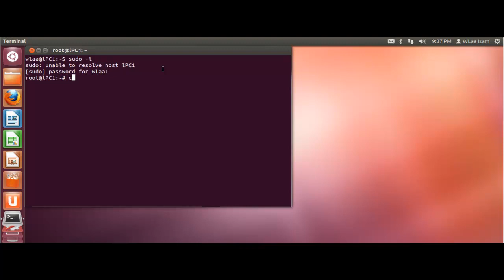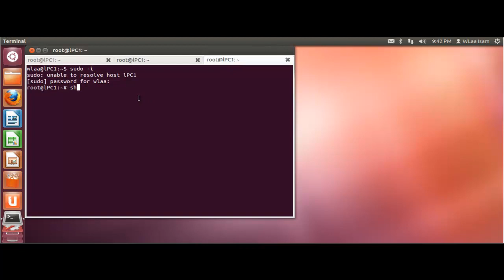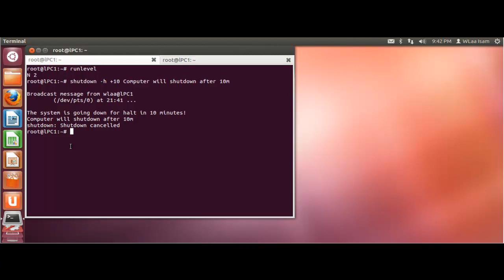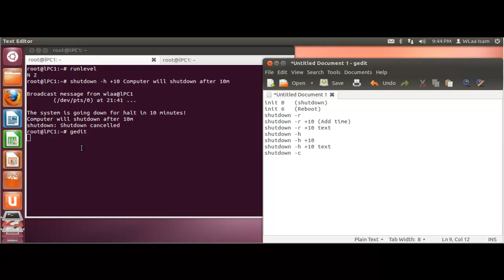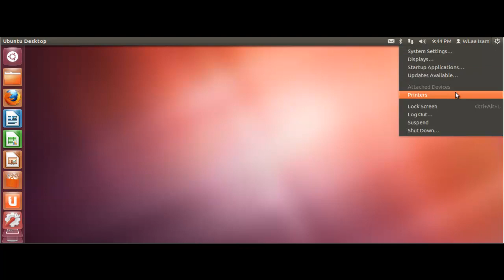16-Shutdown Options CompTIA Linux+ and UCP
Shutdown Options CompTIA Linux+ and UCP